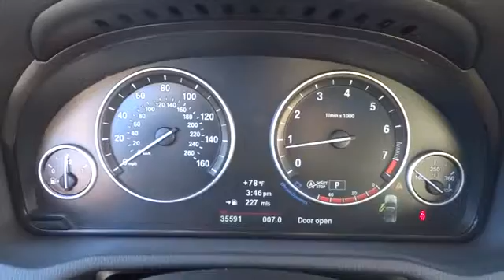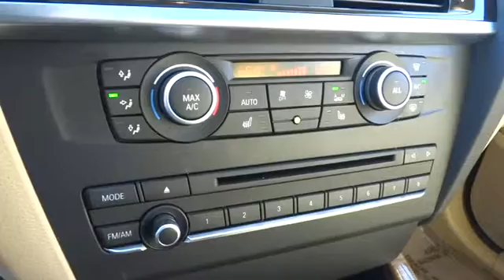2014 BMW X3 San Francisco, San Jose, Oakland, Marin, bay area, CA 38387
2014 BMW X3

FRONT BUCKET SEATS -inc: 8-way power adjustable front seats w/2-way manual headrests and driver seat and mirror memory (STD), PREMIUM PACKAGE -inc: Panoramic Moonroof Satellite Radio 1 year subscription Comfort Access Keyless Entry Lumbar Support, HEATED FRONT SEATS, NAVIGATION SYSTEM -inc: Remote Services Advanced Real-Time Traffic Information BMW Online BMW Apps Enhanced USB & Bluetooth w/Smartphone Integration, ENHANCED USB & BLUETOOTH -inc: smartphone integration, FINELINE SIENNA WOOD TRIM, Speed Sensitive Rain Detecting Variable Intermittent Wipers w/Heated Jets|Full-Time All-Wheel Drive|4-Wheel Disc Brakes w/4-Wheel ABS Front And Rear Vented Discs Brake Assist Hill Descent Control Hill Hold Control and Electric Parking Brake|Tire Specific Low Tire Pressure Warning
Speed Sensitive Rain Detecting Variable Intermittent Wipers w/Heated Jets,Full-Time All-Wheel Drive,4-Wheel Disc Brakes w/4-Wheel ABS  Front And Rear Vented Discs  Brake Assist  Hill Descent Control  Hill Hold Control and Electric Parking Brake,Tire Specific Low Tire Pressure Warning